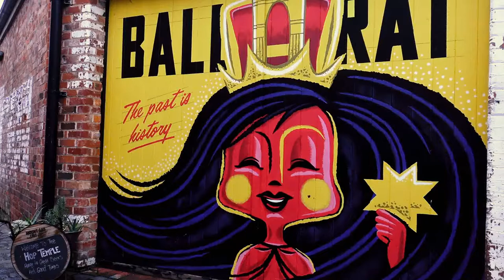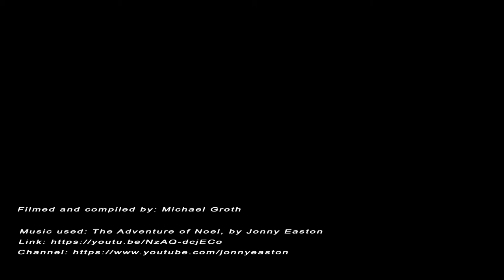Off Camera Flash Learning - Stawell CC 2019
Mark and Dave - Photo Learning Walks is a joint project between Mark and Trudi Photography, and Dave Bailey Photography.  Our plan is to remove barriers for aspiring photographers, so you can learn and apply flash and camera lighting techniques to enhance your images.

In this video we share some highlights from a course, and get behind the scenes to see what types of experiences participants have on our Learning Walks.  Location, model are equipment are provided.

Thanks to our videographer extraordinaire Michael Groth, who captured, collated and edited the material for this video - we're in your debt!